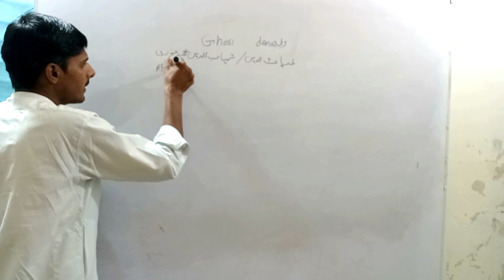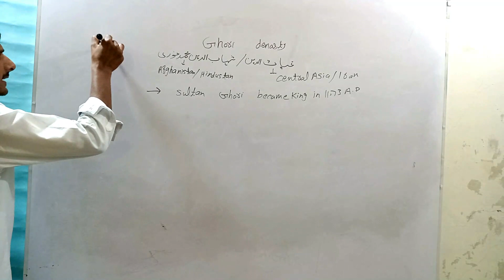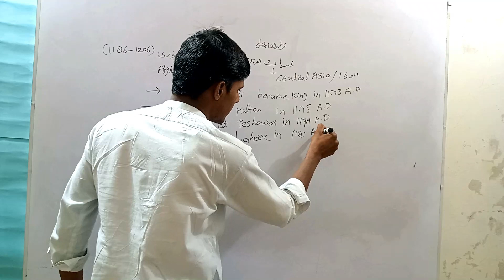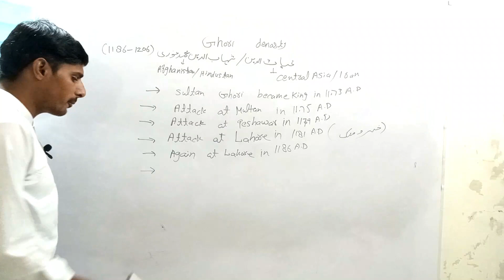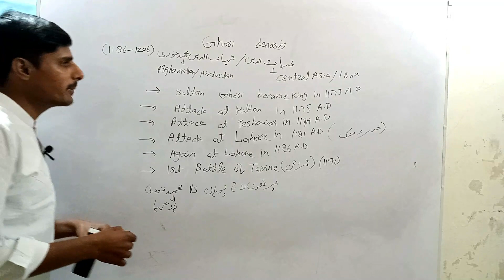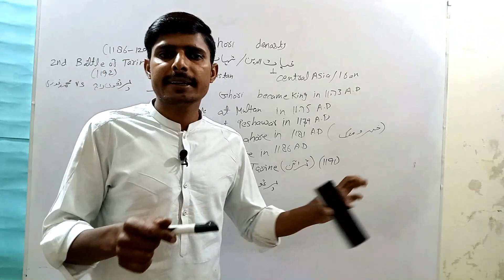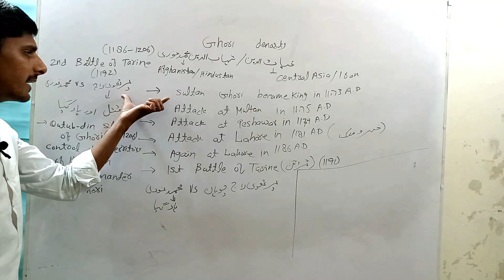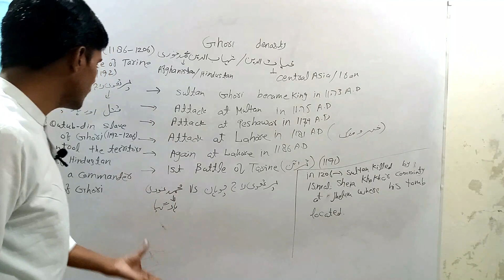Ghori Empire | Shahabuddin ghori vs Prithviraj chauhan | Battle of Tarain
Shahab-ud-Din Ghuri founded their dynastic authority in 1173 AD, putting an end to the Ghaznavid Empire. Despite having Turkish slaves, he ruled without a son to take his place. His slaves divided up his Empire after his assassination. Qutb-ud-Din Aibek, his most well-known slave, founded the Sultanat of Delhi and rose to the position of Sultan in 1206. Nasir-ud-Din Qabacha took control of Multan in 1210 AD. Tajuddin Yildoz took over as the city's ruler.Muhammad Ghori lived in a time of continual warfare, and after ascending to the throne in 1202 CE, the Khwarazm Empire put Ghor itself in danger. A crushing setback in 1203 or 1204 CE prompted some of his Indian contemporaries to revolt. He mercilessly put down a rebellion by the Punjabi martial community known as the Ghakkars or Khokkars in 1206 CE before handing over control of Indian affairs to his slave general Aibak. He was allegedly killed by this Khokkar group while returning to Afghanistan, while it has also been speculated that he may have been killed by a rival Islamic sect, somewhere in the Punjab region, at his camp.
The campaigns of Muhammad Ghori in India and elsewhere will live on in the minds of future generations.His slave generals, whom he raised as his own sons and provided with superior martial training and education to make them capable administrators in the future, succeeded him because he was childless. The most important position of the Sultan of Delhi and Hindustan was attained by Qutb al-Din Aibak. He had accompanied Muhammad on many of his campaigns, thus he was highly versed in matters of the state and the army. Aibak seized a much larger portion of the Indian plains than Muhammad would have originally intended when he ascended to the throne of Delhi. He was also a very capable leader who established his kingdom and demonstrated justice and generosity to his people.